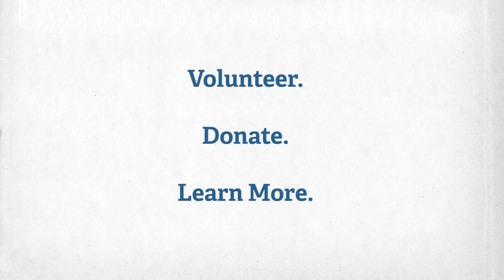Volunteer at Work: Alicia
Alicia has volunteered to pack meals at FMSC every week since last July!

2014 FMSC.